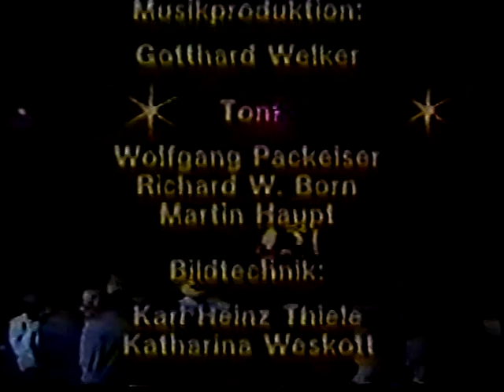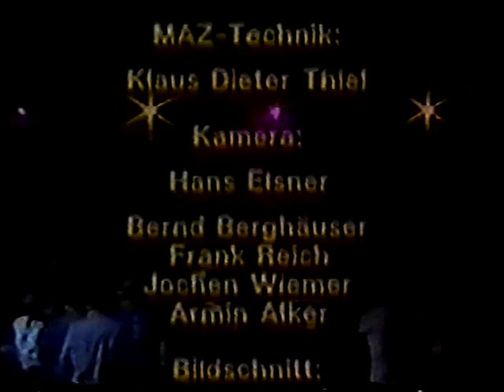STEVE MORSE vs RICK DERRINGER! GUITAR WAR IN GERMANY!!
Steve Morse and his fine band are joined by the fiery Rick Derringer live on stage in Frankfurt 1984.  Steve Morse has long been considered a technical wizard on guitar, and deservedly so, but Rick Derringer has always been a smokin' player in his own right, not just a Rock & Roller! Enjoy!